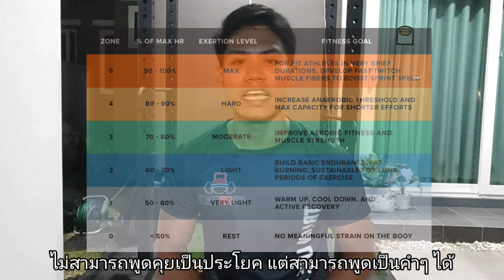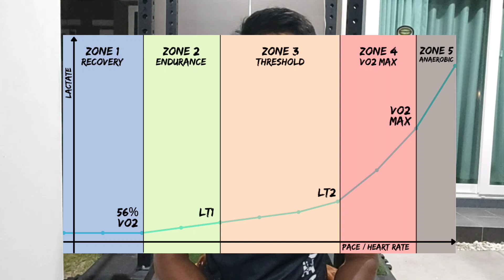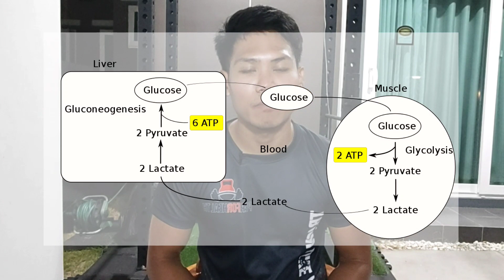Tempo คืออะไร | ประโยชน์ของ Tempo | Lactate threshold | Perforhealth EP.33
Tempo เป็นการวิ่งที่ความเร็วสม่ำเสมอไม่ตก ในระดับที่ออกจาก Comfort zone โดยสามารถควบคุมได้  "ค่อนข้างเร็ว" แต่ต้องไม่ทรมาน 👉ระยะเวลาที่ใช้วิ่ง 20 นาที ขึ้นไป ไม่รวมอบอุ่นร่างกาย

🏃การวิ่งเทมโปจะอยู่กึ่งกลางระหว่าง Aerobic zone และ Anaerobic zone ซึ่งเป็นจุดที่มีการสะสมแลคติก (Lactic acid) และ ไฮโดรเจนไอออน (Hydrogen ion) ซึ่งทำให้กล้ามเนื้อล้า (Muscle fatigue) พร้อมๆไปกับการทยอยกำจัดกรดหรือของเสียเก่าออกไปด้วยกระบวนการ Glycolysis หรืออาจเรียกจุดนี้ว่า "Lactate threshold (LT)" 🏃
ปวดหัวป่ะ555😅

♥️ซึ่งต้องวิ่งที่ 80-90% ของอัตราการเต้นของหัวใจสูงสุด หรือ เอาง่ายๆ โซน4...20นาทีขึ้นไป😎

♥️อัตราการเต้นของหัวใจสูงสุด (Maximum heart rate : MHR) หาค่าง่ายๆจากสูตร 220-อายุ
เช่น อายุ 30 ปี
👉นำ 220-30= 190 BPM
ฉะนั้น 80% (190x80%) คือ 152 BPM

👌หรือถ้าไม่มีนาฬิกาสามารถวัดจาก Talk test คือจุดที่สามารถพูดได้เป็นคำๆ แต่ไม่สามารถพูดเป็นประโยคเม้ามอยได้

🔥จุดประสงค์ : เพื่อสร้างความทนทานต่อการสะสมแลคติก ยิ่งมีจุด (Lactate threshold : TL) สูง นั้นหมายความว่าคุณยิ่งฟิต เนื่องจากมีการกำจัดแลคติกได้ดี ทำให้สามารถยื่นเวลาการล้าของกล้ามเนื้อจากการสะสมของแลคติก และวิ่งได้เร็วขึ้นที่ระดับความเหนื่อยเท่าเดิม

📢หมายเหตุ : การวิ่งเทมโปไม่สามารถวิ่งร่วมกับผู้อื่นได้ เพราะระดับความฟิตของแต่ละคนไม่เท่ากัน เทมโปถูกนิยามด้วยความรู้สึกสุดแค่ไหนแค่นั้น แต่ต้อง 20 นาทีขึ้นไป ถึงจะพัฒนาได้ดี  และวิ่งอย่างซื่อสัตย์ต่อตนเอง❤️